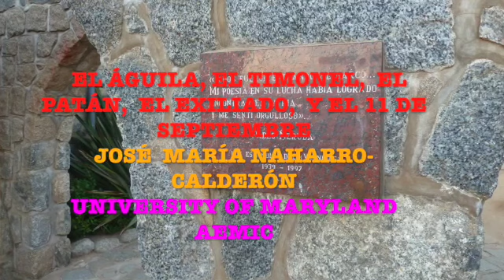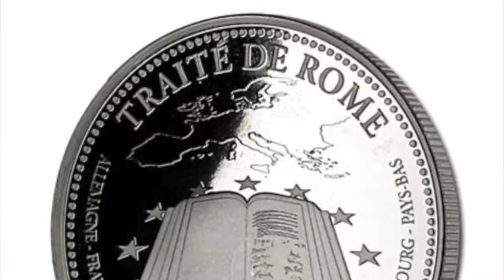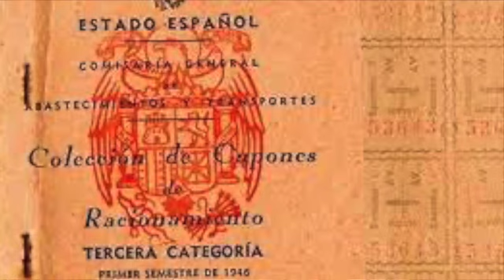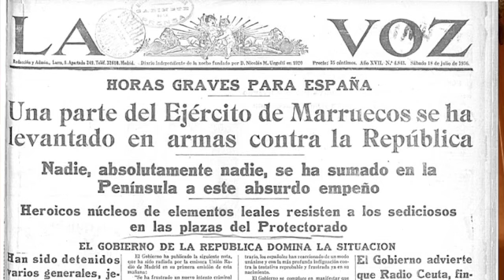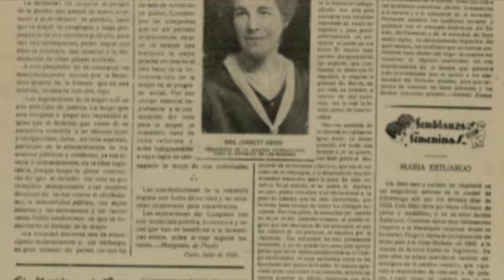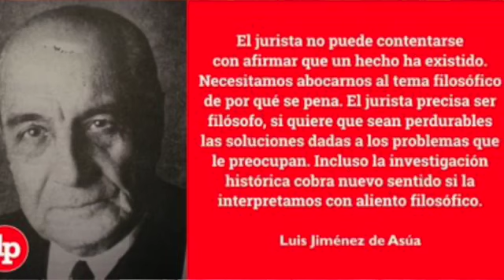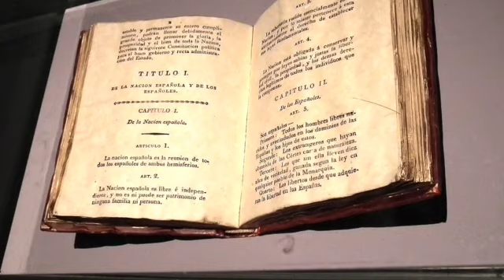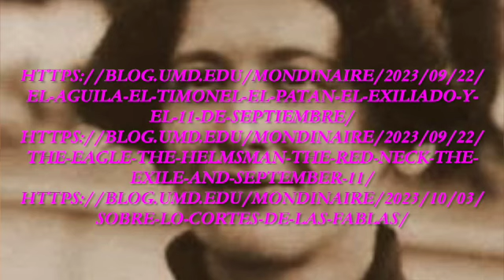8 oct El águila, el timonel, el patán, el exiliado, y el 11 de septiembre SD 480p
El estío de 2023 ha estado plagado de hitos para el  llamado nacionalismo trivial o cotidiano de Michael Billig y Tim Edensor.   Por actos de nacionalismo banal,  trivial o cotidiano me refiero a lo que Billig explica siguiendo a Benedict Anderson como lo imaginario de una comunidad que se olvida inconscientemente de la historia para residir en  lo que Pierre Bourdieu llama el habitus, así como lo que Edensor estudia respecto de la superioridad nacional en origen a través de los deportes británicos,  faros morales y masculinos para  gobernar las colonias u otros territorios, gracias a estereotipos de identidad y otredad que emergen del (des)encuentro entre contextos culturales internos y externos para  la cotidianidad y estilos nacionales y deportivos.
Así, nos han llegado la  necrológicas de Federico Martín Bahamontes, primer vencedor español en 1959 del Tour de Francia; la de Guillerno Timoner, séxtuple campeón del mundo de medio fondo en  bicicleta tras moto  entre 1955 y 1965; la victoria en el campeonato del mundo de la selección española femenina de fútbol el 20 de agosto del corriente, con el subsiguiente asunto Rubiales;  una    declaración sobre una  amnistía para el  Procesisme de Carles Puigdemont, siempre calificado por sus partidarios y por  Pablo Iglesias,  ex vicepresidente de gobierno de Pedro Sánchez, como exiliado;  también  hemos recordado el 11 de septiembre el  cincuentenario del golpe de estado en Chile del general Pinochet, patrocinado por los EE. UU. contra la coalición de la Unidad Popular del luego suicidado presidente Salvador Allende.  En todos estos casos, como veremos, los  significantes onomásticos se confundirían con el  significado como parece desear  Crátilo en  el  diálogo socrático-platónico con Hermógenes, por su parte, aparente defensor de un signo arbitrario y no motivado naturalmente. Polémica lingüística en la que Sócrates parece inclinarse por las tesis convencionalistas,  ahora que   tres otras hablas oficiales como el catalán y sus derivadas, euskera y gallego, en partes de  las Españas (Cataluña, País Valenciano, Baleares, Euskadi y Galicia) aspiran a dar trabajo a traductores e intérpretes en las sesiones parlamentarias de las   cámaras representativas españolas.  Junto a posibles futuras peticiones del andaluz, árabe, aragonés o fabla, asturleonés (bable o asturiano/u, montañés, cántabro/u, extremeño, altoextremeño o castúo, leonés), caló, canario, fala o cacereño septentrional, francés, panocha o murciano, portugués y rifeño,  sospecho, que traducciones e interpretaciones,  serán pronto canalizadas  por la Inteligencia Artificial.  Otra petición  similar sobre el uso del  catalán, euskera y gallego en las instituciones de la Unión Europea parece haber abierto la puerta a otros  miedos continentales ante un mayor debilitamiento  y desintegración regionales,  en vistas  de las amenazas rusas y   la creciente falta de cohesión entre los 27 estados miembros, donde el Brexit envió ya una primera oleada de pánico, y en cuyas instituciones, el español sigue sin ser idioma oficial, frente al inglés como lingua franca, el francés y el alemán. ¿La casa por el tejado?

The Summer of 2023 has been filled with a plethora of  trivial or everyday Spain’s nationalism spots (Billig & Edensor).  Therefore, I refer to  what   Billig, in line with  Benedict Anderson’s subjectivities for   imagining  a national community,  describes as an unconscious historical habitus,   coined by Pierre Bourdieu, and Edensor’s studies through the  display of the British sports’ original national superiority and moral manliness to rule in the colonies and beyond,  and  stereotypes about self-identity and otherness that emerge from internal  or external  clashing cultural contexts through  daily  and sporting styles.
Therefore, we read about  the  obituaries of Federico Martín Bahamontes, the first Spanish winner of the Tour de France in 1959;  of Guillerno Timoner’s, six-time middle-distance world champion on bicycle after motorcycle between 1955 and 1965; the victory in the world championship of the Spanish women's football (soccer) team on August 20 of this year, with the subsequent Rubiales soap-opera; a statement on September 5 about an amnesty for the Catalan Independence Process of Carles Puigdemont, always described by his supporters and by the former vice president of Pedro Sánchez's government, Pablo Iglesias, as an exile; as well as the fiftieth anniversary of the Augusto Pinochet US sponsored coup in Chile on September 11, 1973, against the Popular Unity  coalition which symbolically ended with the suicide of  president Salvador Allende.  In all these cases, as we shall observe, many onomastic signifiers point toward  the signified,  as Cratylus  would had    wished   in this Socratic-Platonic dialogue with Hermogenes, who, on the contrary,   defended an arbitrary and not naturally motivated sign.